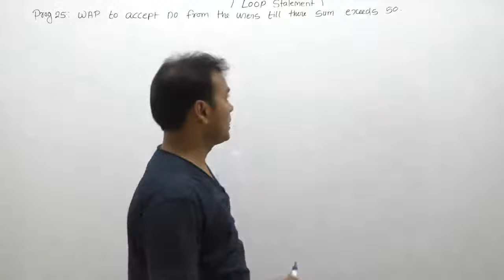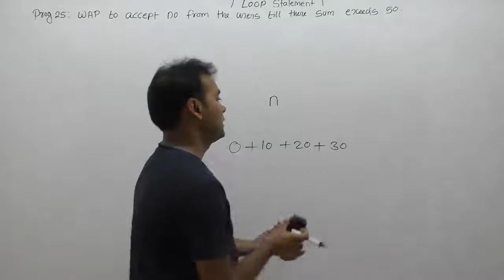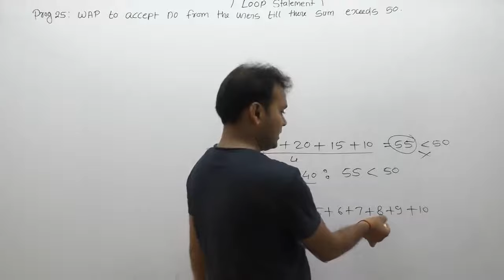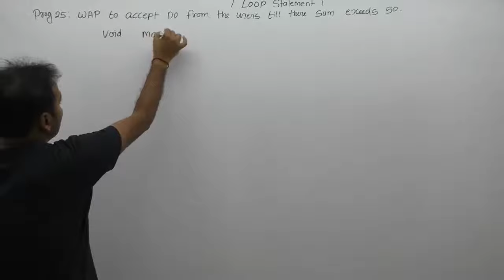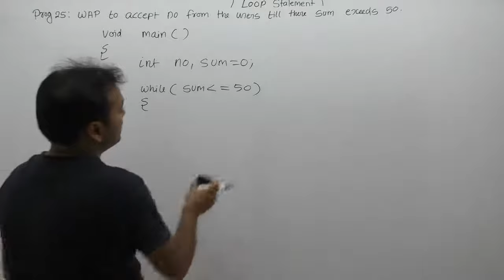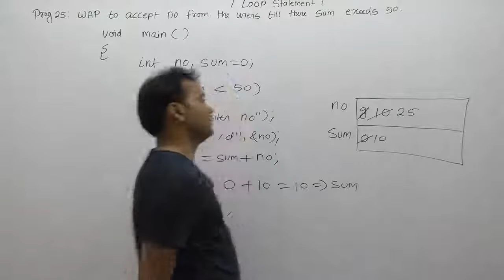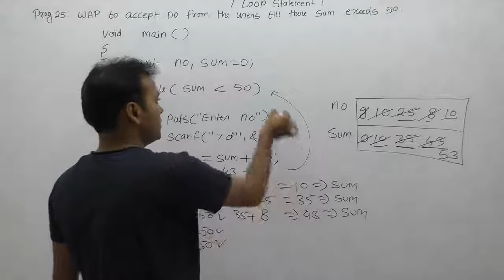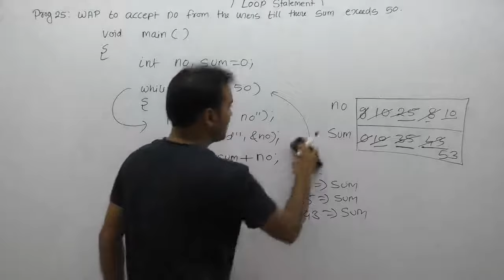c program to calculate sum of all inputs till result is exeeds given range |Part519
C Program: c program to calculate sum of all inputs till result is exeeds given range